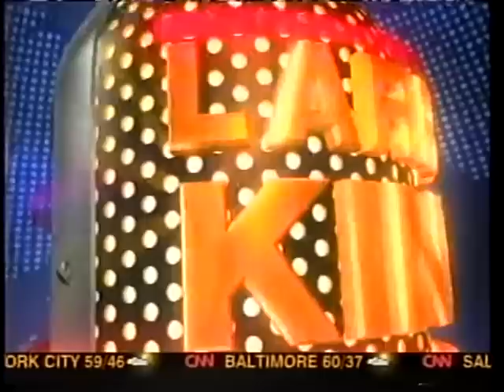Rock Hudson Tribute--Gina Lollobrigida, Elaine Stritch, Tony Randall, 2003 TV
Rock Hudson is remembered by friends and co-stars 18 years after his death, including Gina Lollobrigida, Elaine Stritch, Tony Randall, Diane Ladd, columnist Liz Smith, and publicist Dale Olsen, in this 2003 program.